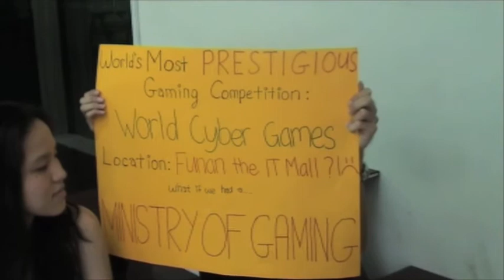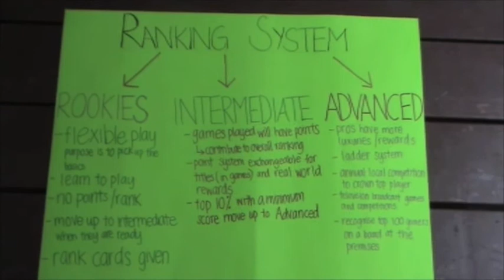CCS 2010 Semi-Finals (by AC Tenacious, Anglo Chinese Junior College).mov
Gaming is becoming an increasingly popular activity in Singapore. The increasing number of people in LAN shops is a testament to that fact. Therefore, we have decided to embark on a project that seeks to enhance the gaming scene. The crux of our idea is to establish the Ministry of Gaming- a one-stop centre for all things related to gaming. It will have courses on gaming, shops selling gaming-related hardware and software, different zones for players of different skill levels to put their skills to the test and even a Gaming Arena, which is where gaming competitions such as the World Cyber Games can be held.